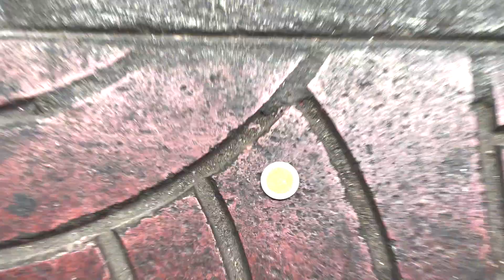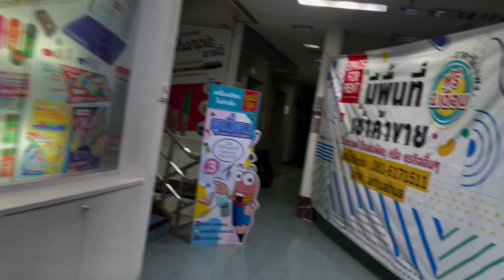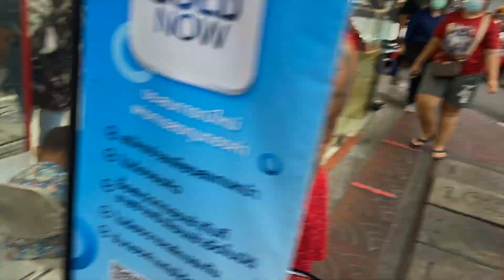👀🈵Was in BANGKOK passiert bleibt in Bangkok 🎎 🤫 || 👅 wer SPRITZT wen an …😂💦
Hola Amigos ich hoffe ihr habt Spaß beim Chinatown Video 🤗

Ich wünsche euch allen einen schönen Sonntag mit viel Liebe und positiver Energie 🧡🌈☀️

Denkt dran ich schneide alles selbst und hab’s mir selbst grad erst selbst beigebracht also alle Verbesserungsvorschläge sind herzlichst Willkommen 🤗

Checkt Insta und co 👀👅